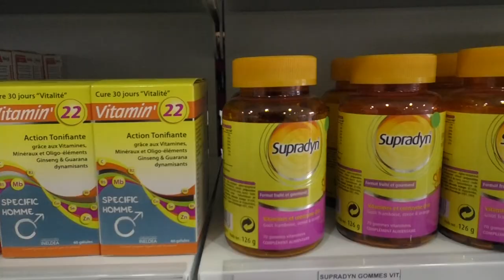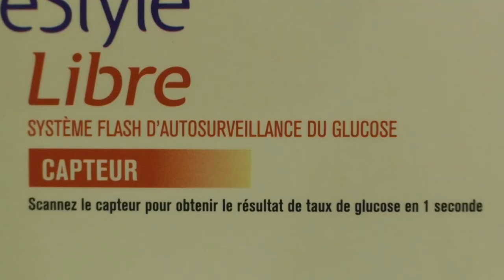La pénurie de médicaments s'aggrave en Guadeloupe